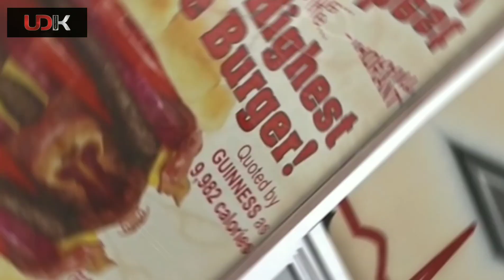ලෝකයේ පුදුම හිතෙන අවන්හල් | Lokaye Thiyena Pudhuma Hithena Awanhal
අපි මින් පෙර නුදුටු වෙනස්ම ආකාරයේ පුදුම හිතෙන අවන්හල් කිහිපයක් ගැනයි මේ වීඩියෝව